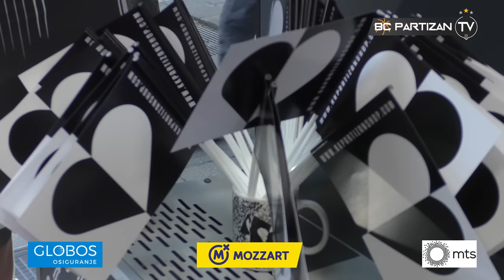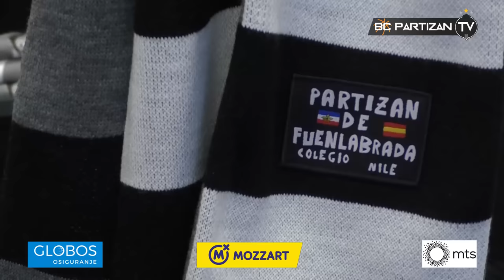BC Partizan TV: Otvaranje novog KK Partizan Shop-a! Kralja Milana 6!